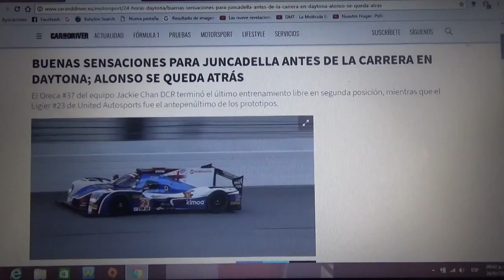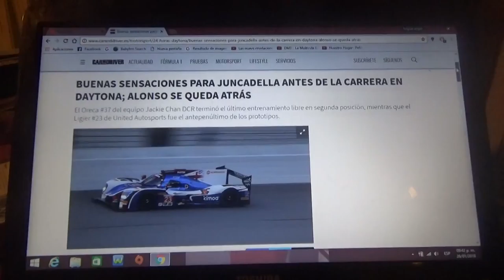Dani Juncadella tiene buenas sensaciones en Daytona y Alonso se queda atrás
Para las 24 Horas de Daytona el Oreca #37 del equipo Jackie Chan DCR finalizó el último entrenamiento libre en el 2° lugar y por otra parte el Ligier #23 del equipo United Autosports fue el antepenúltimo de los prototipos